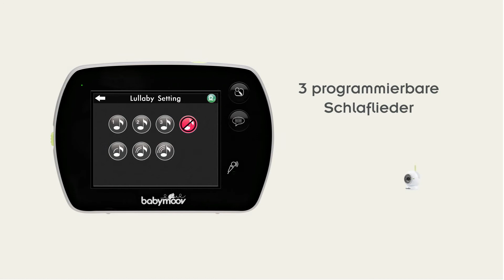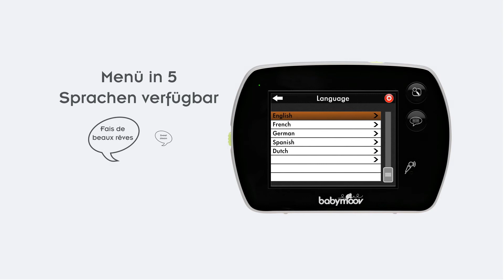Babyphon Touch Screen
Verbindung von Hightech-Design und gebündelter Technologie für ein ganz und gar intuitives Babyphon!